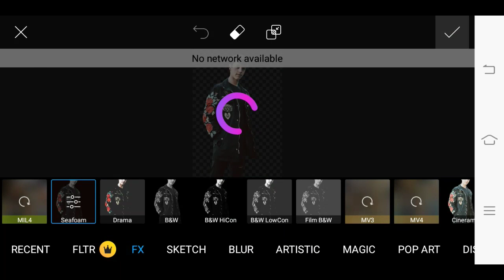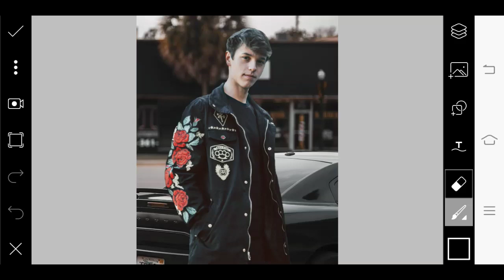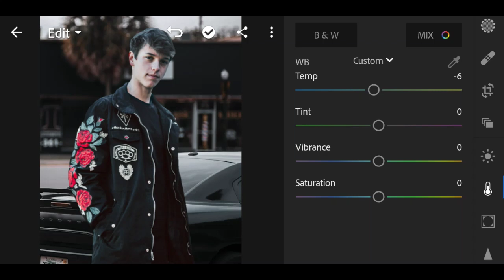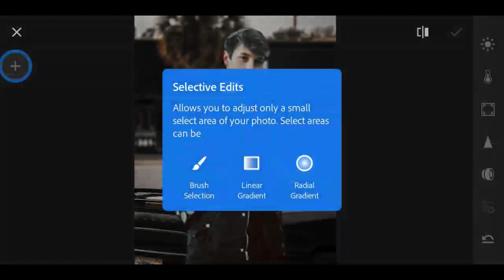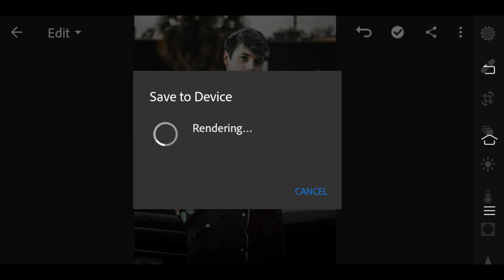Picart Editing Tutorial 🔥 |Instagram Trending| Photo Edit By ||JD Editz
Hey Friends,
Welcome to my youtube channel JD Editz agar apko j ka yeh video acha lage toh video ko like kre share kre or subscribe kre hummare channel ko or bell icon ko click kre Ise apko ane wali video ki jannkari milegi